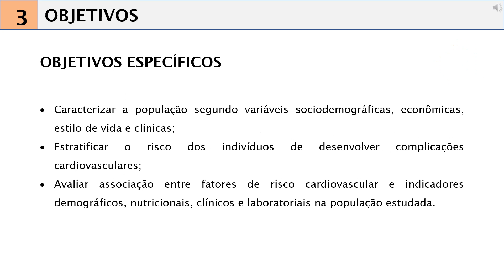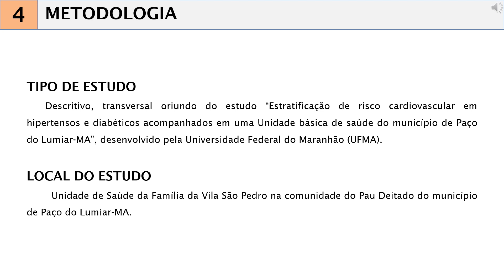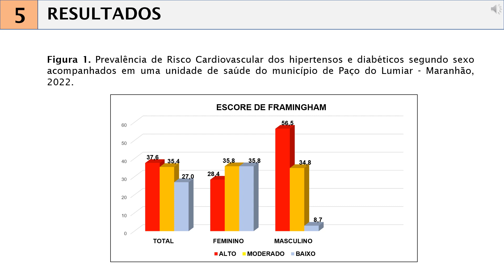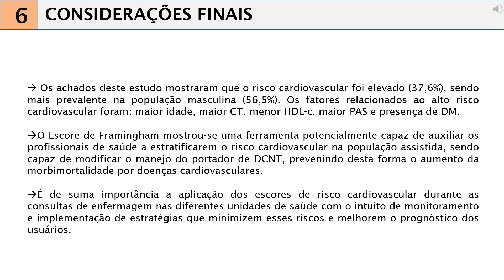SA130 JAQUELINE SOUSA DINIZ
TÍTULO
RÍSCO CARDIOVASCULAR EM HIPERTENSOS E DIABÉTICOS DE UMA UNIDADE BÁSICA DE SAÚDE

RESUMO
"INTRODUÇÃO: As Doenças Crônicas Não Transmissíveis, principalmente hipertensão arterial e diabetes mellitus, se constituem um problema de saúde pública de grande magnitude no Brasil. Dessa maneira, torna-se relevante realizar o rastreamento de risco cardiovascular para identificar as pessoas mais vulneráveis, e a estratificação de risco pelo Escore de Framingham é uma ferramenta que pode ser utilizada na prevenção de problemas cardiovasculares pois possibilita predizer o risco de um evento cardiovascular em 10 anos, com base na presença ou não de fatores de risco. OBJETIVO: Estratificar o risco cardiovascular pelo Escore de Framingham de hipertensos e diabéticos atendidos em uma Unidade Básica de Saúde do município de Paço do Lumiar-MA. METODOLOGIA: Estudo transversal em 141 indivíduos acompanhados na Unidade Básica de Saúde Vila São Pedro na comunidade do Pau Deitado. Foram avaliados dados sociodemográficos, econômicos, clínicos, nutricionais e laboratoriais e aplicado o Escore de Framingham para estratificar o risco cardiovascular. As variáveis categóricas foram apresentadas por meio de frequências e porcentagens e as numéricas por média e desvio-padrão. A normalidade das variáveis numéricas foi testada pelo teste de Shapiro-Wilk. Para comparar as variáveis por sexo, utilizou-se o teste t de student ou Mann-whitney, quando adequado. Para investigar a associação das variáveis com a estratificação do risco cardiovascular pelo Escore de Framingham foi utilizada análise de variância (ANOVA) ou Kruskal-Wallis. RESULTADOS: A média de idade foi 58,5 ±10,5 anos; 67,4% foram mulheres; prevalência de hipertensão arterial 79,4% e diabetes mellitus 46,8%. O risco cardiovascular nos próximos 10 anos foi: alto 37,6%, moderado 35,5% e baixo 27,0%. Houve maior predomínio de alto risco cardiovascular nos homens (56,5%). Os fatores relacionados ao alto risco cardiovascular foram: maior idade, menor valor de lipoproteína de alta densidade, maiores valores de colesterol total e pressão arterial sistólica, e prevalência de diabetes mellitus. CONCLUSÕES: Os achados deste estudo mostraram que o risco cardiovascular foi elevado (37,6%) e mais prevalente na população masculina (56,5%). O Escore de Framingham mostrou-se uma ferramenta potencialmente capaz de auxiliar os profissionais a estratificarem o risco cardiovascular na população assistida, implementando dessa forma, estratégias que previnam o aumento da morbimortalidade por doenças cardiovasculares.
Palavras-chave: Diabetes Mellitus. Hipertensão Arterial. Doença Cardiovascular.